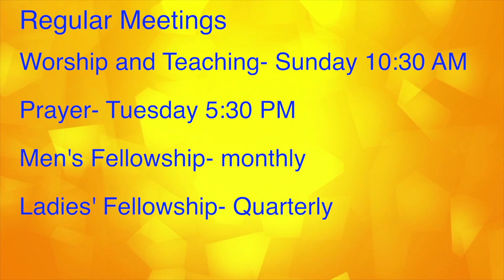"The Answer to Anxiety" by Pastor John Heiss on April 11, 2021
Anxiety is a condition of humanity that completely surrounds us.  It infiltrates every aspect of life and robs us of God's promises of joy and peace.  Jesus not only helps us identify anxiety in our thoughts and ways, but provides keys to free us from being ruled by it.